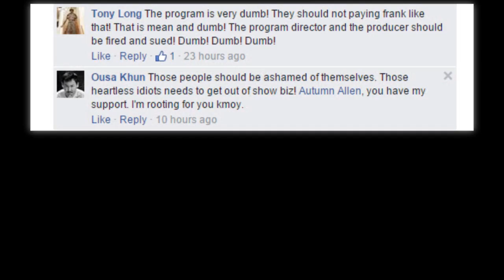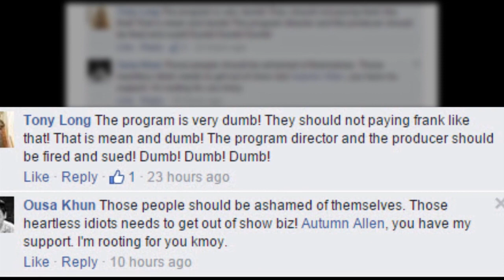مزاح بلا ضمير مع فتاة محرومة من أمها في يوم الأم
تلفزيون كامبودي ومزاح حقير في يوم الأم
قدمت أحد محطات التلفزيون في كامبوديا اعتذاراً للمغنية أوتومن آلِنْ بعد مزحة بلاضمير في عيد الأم
تبلغ آلن 13عاماً وقد فارقت أمها منذ مايزيد على العشر سنوات, ومحطة My TV ماي تي في
لم تجد أمتع من جعلها تتوهم أنها ستجتمع مع أمها في سبيل الفكاهة والضحك.
حيث أنها فقدت الاتصال معها بعد أن غيرت رقم الهاتف وتوقفت عن الرد على اتصالاتها.

ويبدو على آلن أنها تفاعلت مع المزحة بروح رياضية إلا أن لمستخدمي الإنترنت رأيٌ آخر.

وصفوا الموقف بالغبي والسخيف وبلاطعمة أو ضمير وغيرها من الأوصاف التي أطلقوها أيضاً على مخرج البرنامج تابوي.
الذي قدم اعتذاراً مكتوباً وقال أن المزحة كانت خطأً
وأضاف: حاولنا من خلال المزحة أن نقول لـآلن إننا أسرتها التي تعوضها حنان الأم, الفريق يحبها كثيراً وأرادنا أن نرسم الابتسامة على وجهها...